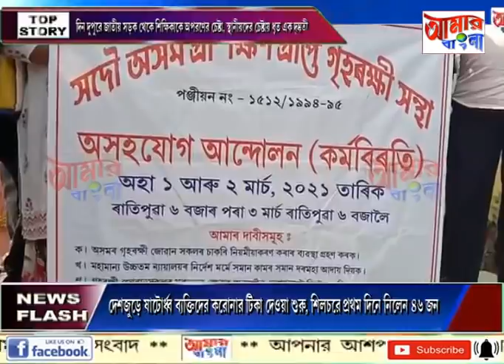AAMAR BANGLA # NEWS # 01 03 2021